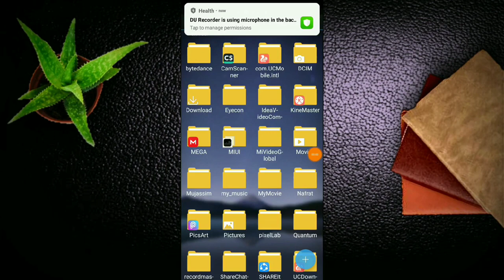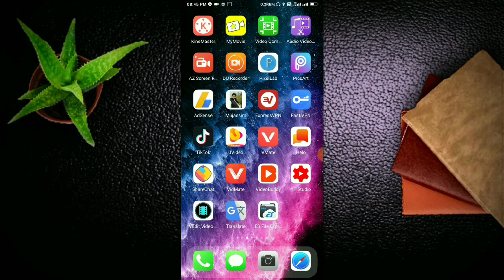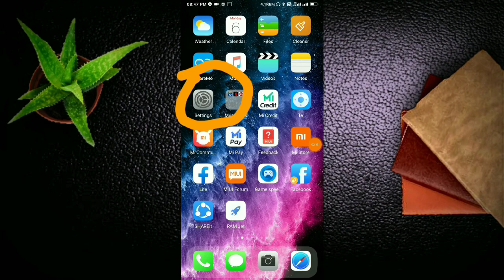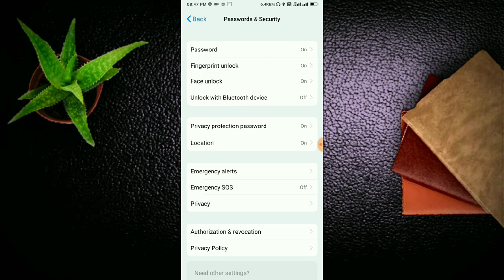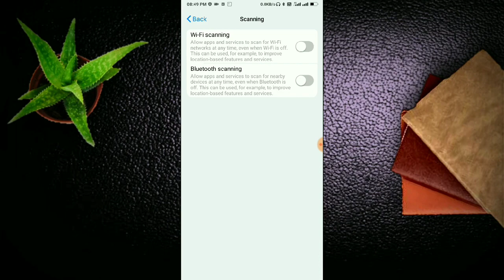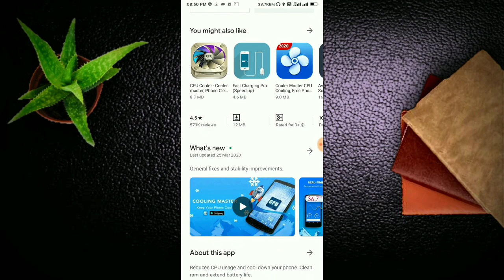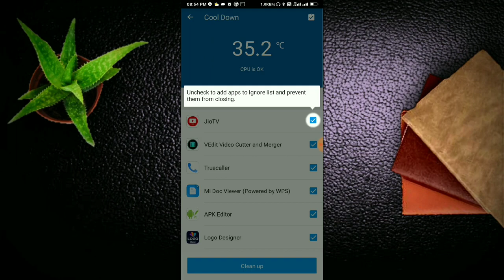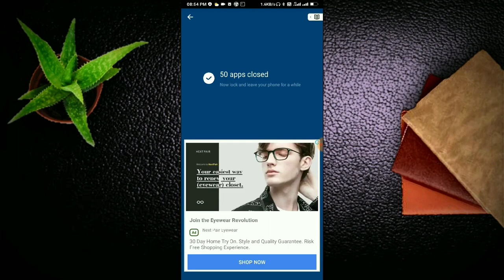internet kholte hi mobile garam hone lagta hai आपका मोबाइल भी होता है गर्म solve mobile hitting pro